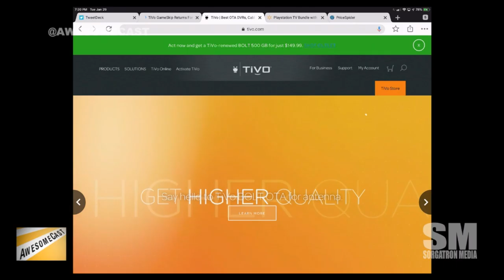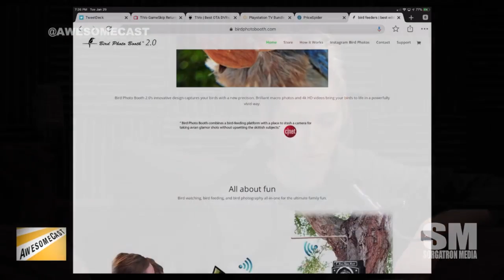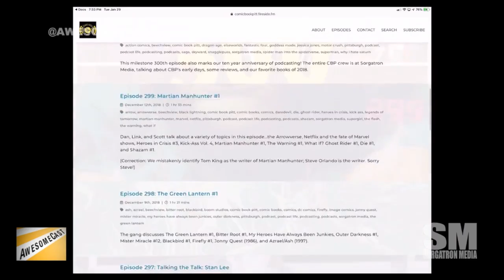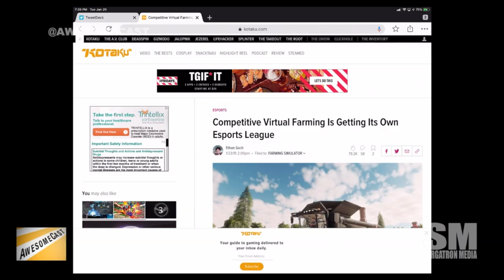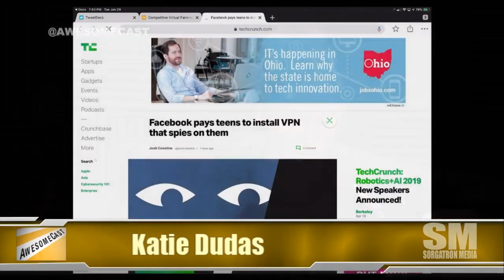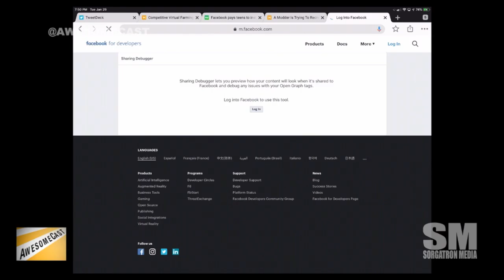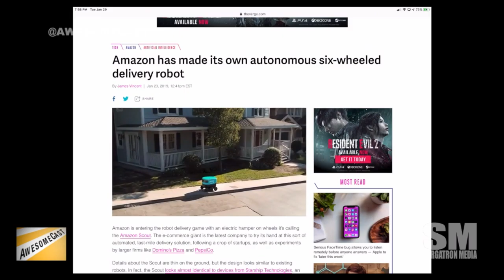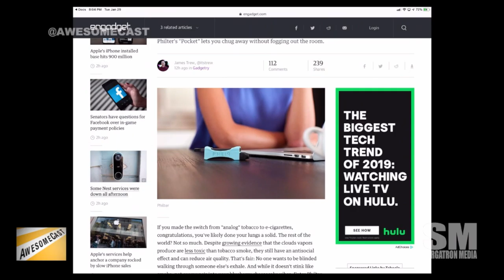AwesomeCast 430: Pyramid Scheming Myself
Katie, Chilla, and Sorg are back in studio joined by John Carman this week to run down the tech news you should know about, including:

Chilla is sharing TiVO’s CommercialSkip and the way they’re working it for the Super Bowl as his Awesome Thing of the Week.
Katie is filming birds (instead of flipping them) with the Bird Photo Booth as her Awesome Thing of the Week.
Sorg’s Awesome Thing of the Week is iCloud files + Apple Clips + iMovie for quick social media edits of some video content – including Episode 429’s Pornhub discussion.
Apple is reportedly working on a subscription gaming service.
Were you a fan of Farmville back in the day? There’s good news. Competitive virtual farming is getting its own esports league!
After the last episode, Carman apparently found a different Fyre TV that is most definitely not related to Fyre Festival. [NOTE: Link NSFW]
Facebook has been paying teens $20 a month to access their phones?
Having trouble with Facebook generating the wrong image for your link? There’s a fix for it. Katie is sharing what she recently learned.
We’re sharing some thoughts on the FaceTime bug.
Someone is trying to recreate Legend of Zelda in DOOM, and needs a hand.
Amazon has a cute little robot that helps with deliveries.
Netflix may have raised prices, but Hulu is lowering its basic service price.
Looking for a way to smoke without being detected? Philter is offering a filter to eliminate smoke and smell.
Innovation at a slow walking pace.

Follow these awesome people on Twitter: Sorg (@Sorgatron), Chilla (@chilla) and Katie (@Kdudders)